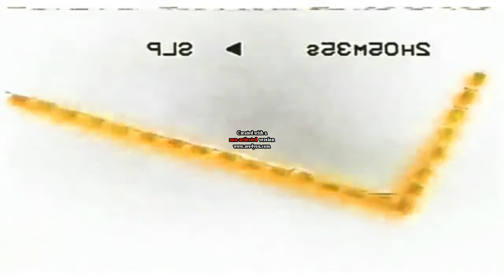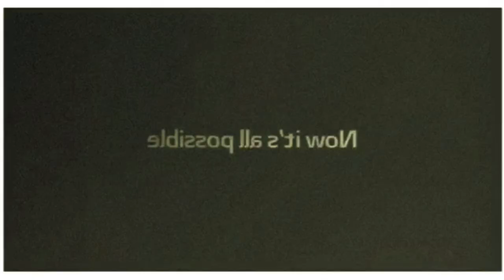LG Logo History in G Major 16